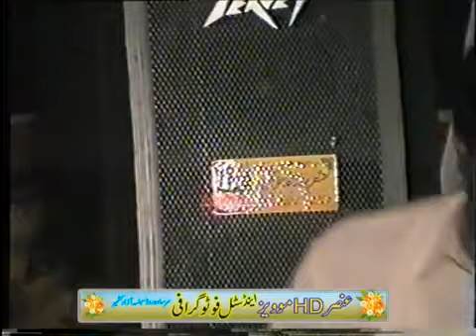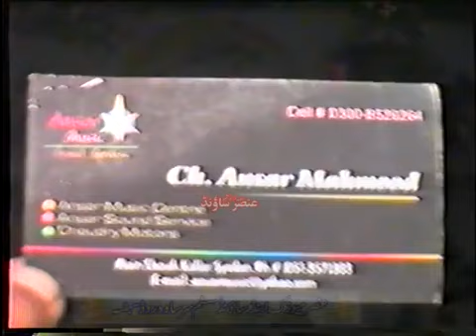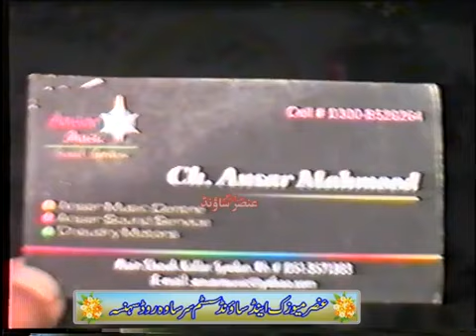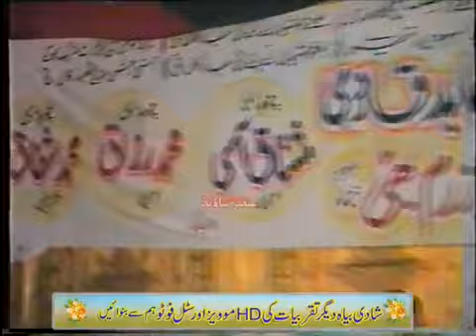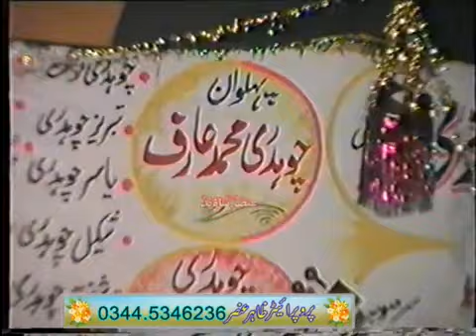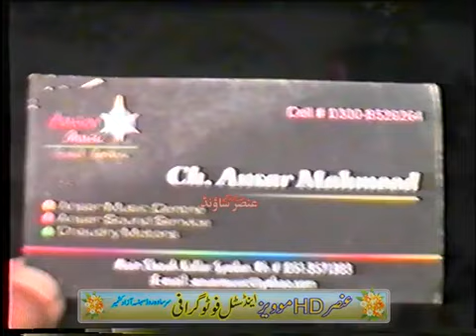Abid Qadri vs Azram Bahatti Rajoor Sher 1.8.2008 part 1 Hamd o Naat🌹849#pothwarsher#abivsazram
Azram vs Abid Sher